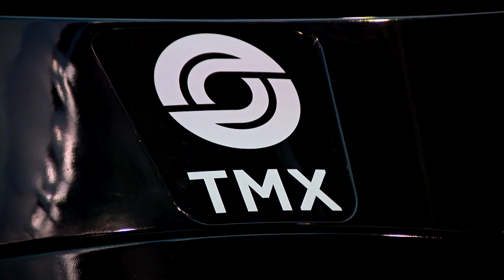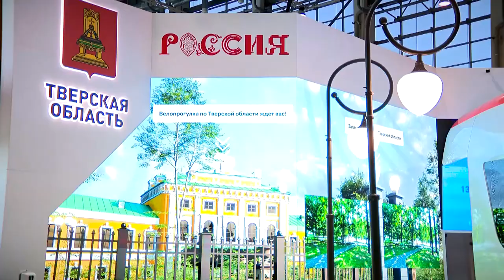Стенд Верхневолжья продолжает работать в рамках Международной выставки форума «Россия»